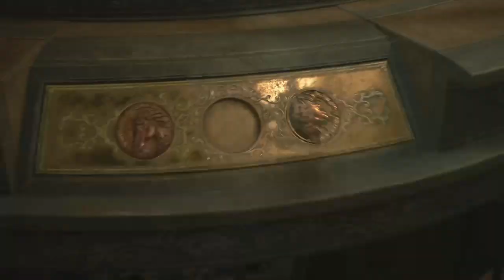Resident evil 2 - fr - partie 6 : un oeil dans l'épaule vaut mieu que deux